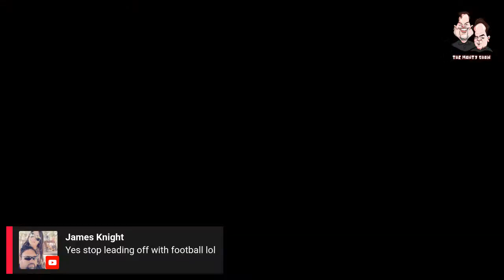The Monty Show 763! Is It Time To Hit The BIG 12 Panic Button For Utah?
Monty & Jake are talking BIG 12 expansion, and the Utah Utes! Is it time to the Utah Utes to aggressively pursue a spot in the BIG 12, or should the Utah Utes hope for a call from the BIG 10 expansion committee? Monty says there is only one right answer! Would the BIG 10 rather have Miami and Florida State over the Utah Utes? Are the Utah Utes better off in the BIG 12?
There are fresh rumors about Utah Jazz Star Donovan Mitchell, and the New York Knicks pursuit of Donovan Mitchell. Are the Utah Jazz still open to trading Donovan Mitchell? Is the New York Knicks deal dead? Monty has new details on a proposed trade for Donovan Mitchell and the guys discuss the chances of that deal coming to reality.
Arizona Cardinals QB Kyler Murray had strong words about the clause in his contract and the guys have strong words about the way the Arizona Cardinals handled the "homework clause" for Kyler Murray. Who's side are you on? Is it Kyler Murray's fault? Or is it the Arizona Cardinals fault?
Jet Blue and Spirit Airlines are merging, as it was announced that Jet Blue is buying Spirit in a cash deal. Do you have bias in the airlines you choose? Monty says he only flies Delta! The guys also wonder who would have had the courage to fly an airline made up of Spirit Airlines and Frontier ?
It is National Chicken Wing day, so of course Jake is going to defend the honor of the "flat" while Monty is all about the drumetts and ranch dressing. Are you a drum or flat guy when you eat wings? Ranch or blue cheese? Do you like them spicy? Sweet? or plain?

Our Amazon Essentials List:

The Best Protein Bars EVER!:

10 Calorie 1G Sugar ...Rockstar Recovery:

A $10 Must Have For The Back Yard!

Dots Pretzels Are Amazing!

Yes, You Should Wear A Mask:

Your Car Is A Mess!

AirPod Pro's Are On Sale!!

Core Water:

Cholestoff Heart Supplement:

CoQ10 Vitamin Supplement:

Ashwagandha!